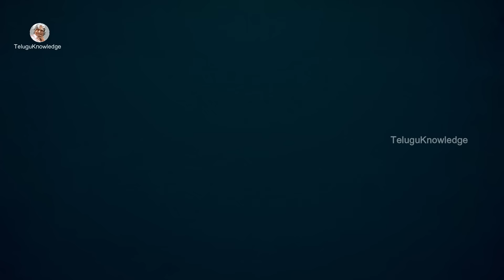లవర్ బాయ్ నుంచి పెట్రోల్ బాయ్ గా ఎందుకు పడిపోయారు ?|| కారణం ఎవరు ? || Hero Abbas Biography in Telugu